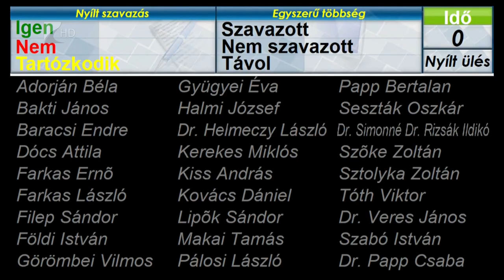Beszámolók, fejlesztések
Beszámolókról, fejlesztésekről és pályázati forrásokról is tárgyalt májusi rendes ülésén a megyei közgyűlés.
A testület elfogadta a rendőrségi, a katasztrófavédelmi és a büntetés-végrehajtási jelentést a tavalyi évről. Emellett szóba került a Tisza és mellékfolyóinak tisztasága, valamint a fejlesztési pályázatok megismerhetősége is.